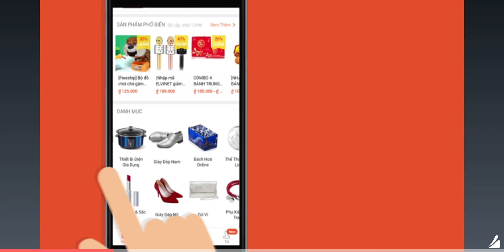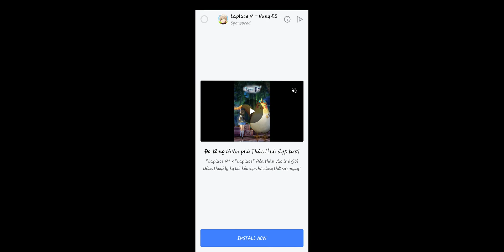Dream League 2019 IOS Android - Season 9 - Game 30 1080p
FEATURES
• 6 Divisions to work your way through, and over 7 Cup competitions!
IMPORTANT